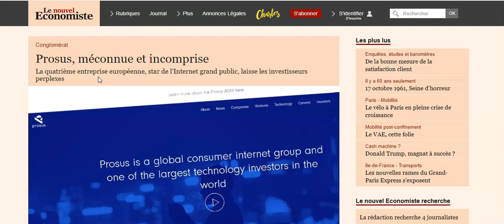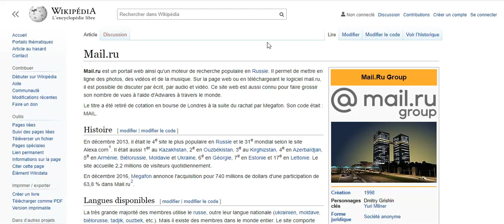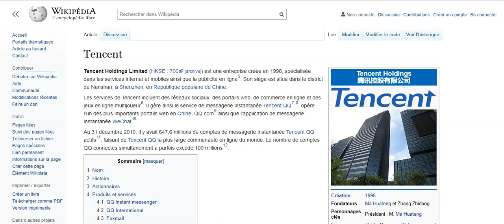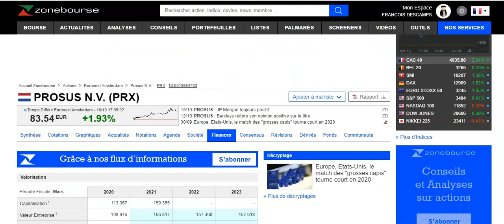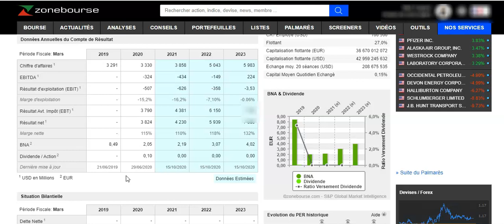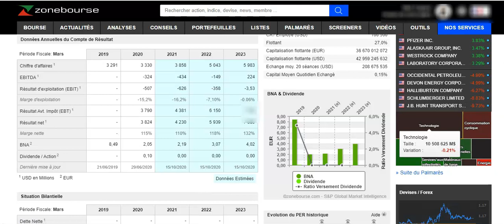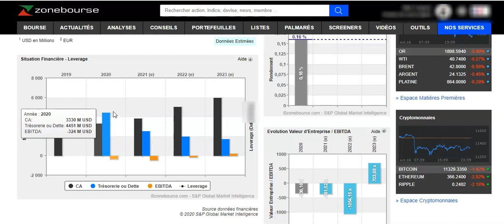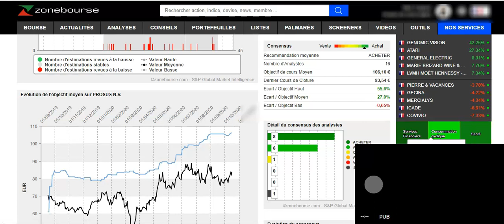BOURSE: Faut-il investir sur PROSUS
Cette vidéo présente une analyse fondamentale de l'entreprise star de l'internet grand public, pourtant méconnue et incomprise.